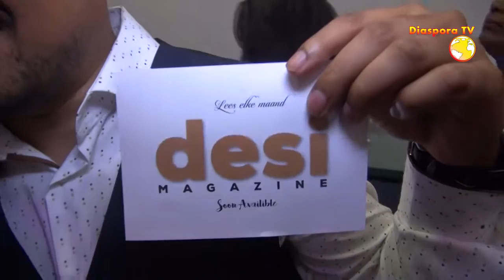Diaspora TV - Soso Lobi Party Rotterdam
Rotterdam, 17 september 2015
Regie & Presentatie: Pavan Marhe
Camera: Dilish Zwaan